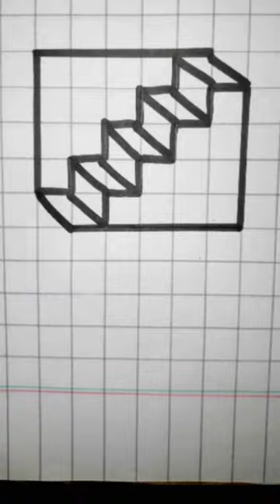Easy stairs drawing#Drawing and Art world#viral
cid
hai hai
how to draw flower
kutta wala game
mehandi
momen kocak kucing
prerna
slime
urdu writing practice
a4

123 go challenge
4 sahibzaade
achha gana
ali goni
allah allah drawing
allah ka ghar
drawing and paintingassamese story
attitude shayari girls
avengers
avengers video
avion
babar azam tiktok
baby
baby ko
bacchon ki kahaniyan
badut mampang
balveer leader
band
bangers and mashhul bhulaiya
bigg boss 16
biraler tik tok
both
btk
bts
bts songs
bts video
burcler 2022
bye bye
cadbury lickables
cake cake cake cake
cake ki recipecomedy
comedy video
Compass
conosco una ragazza che si chiam..
cOurage cartoon in hindi
cristiano ronaldo
cube game video
cute baby videos
dam ki chai
dandiniko dandiniko
dhar mann
dinosaur
dị mix
cake video
candy card
car
carla
cartoon cartoon
chaar sahibzaade yaadein picture
chamkaur da yudh
che cazzo vuoi
chota nawab shorts
chuck and cheese
chunauti
doctor doctor
english speaking
entendendo
farjana drawing academy
fifa song
filme de groază
food items
fraffrog
funny memes videos
funny tablodoctor doctor
english speaking
entendendo
farjana drawing academy
fifa song
filme de groază
food items
fraffrog
funny memes videos
funny tablodoctor doctor
english speaking
entendendo
farjana drawing academy
fifa song
filme de groază
food items
fraffrog
funny memes videos
funny tablodoctor doctor
english speaking
entendendo
farjana drawing academy
fifa song
filme de groază
food items
fraffrog
funny memes videos
funny tablogaai waia game
gatchora today episode
geo news live
goku
greeting card kaise banta hai
gulli bulli
guppadanthamanasu
hagu
hamara
hansi wala cartoon
happy birthday to you ji cake shake...
hazbin hotel full episode
hindi songnomenM-aranna
homophobic tiktok
horror stories
hot tipa tipi
how the world celebrate pakistan in...
how to make clay at home
hulk vs spiderman
hungry birds
i don't wanna go to school song
i e
i remember when i lost my mind
india
iqra kavval
jahaz
jasnoor
jerry
jungkook
kabootar video
kahani
kala kala sada sada
kappa movie teaser
karla
kathonnu kuthitu song
kendine iyi bak
KIds roma show
ktm
kumkum bhagya today episode
kurulus osman season 4 episode 1...
köpek dövüşleri
la la vida
la momia la momia
lali lala
lamborghini urus in pakistan
lina tv kanalı
machhali pakdane wala
maggi eaters
maine royaan free fire
keup
makeup telugu
makeup videos makeup videos
mas farel
match match
math sawal
mau
mehndi designs simple
melina
mesin cuci karpet otomatis
misty misty misty misty misty mist..
mix shorts
mohabbat ko bhare bazaar mein
mohharam
motu patalu
mr joe
muggulu
mummy
mugaddar ka sitara episode 10
nacho
naira
naya sal
new geet
nikku blocks
noelpakistani pitbull
pankaj
paper craft
patali kamariya status
piranha fish
prem kumar odia movie
premi asik avara
prerna and harsh
qvz
rabb da radio full movie 1
radha song
rajasthan bhootreels
rk family vlogs
ronaldo
sadabahar gane
sayani
science experiment
serial tiktok
shafa cartoon in hindi
shanny
sheikh bros
shiv charcha
short videos
shorts
shut down dance
sidhu mujhse wala gana dj
sindbad park karachi
sita ram bgm
siyani new ep
smile please
soft pastel drawing
sourav joshi
sourav joshi cartoons
sourav joshi vlogs
sources of protein
south picture
soyeong idlestories
sweety special
taki taki
tavus kuşu sesi
teri hi tamanna rago me bhar li hai
tigini song
tik tok baila
tik tok desenhos
tik tok video
tiktok pambata
tonni art and craft
tous ensemble
train
tubarao te amo
turab ki shaadi
urdu calligraphy
urdu cartoon
urdu cut marker writing
videos
wackawackamunv2
washing machine
wednesday jumpscare
Xuv700
zara si aahat hoti hai
zhc lisa
zindagi ne zindagi bhar gham diye
çocuklar için videolar
şarkı